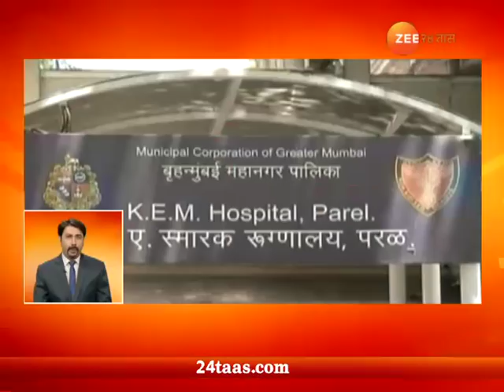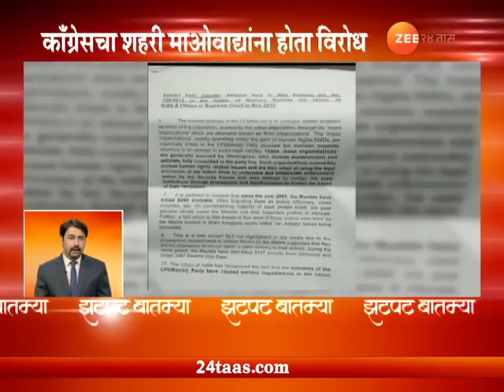झटपट बातम्या | २ सप्टेंबर २०१८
Zatpat Batmya At 0830 Am 02nd Sep 2018